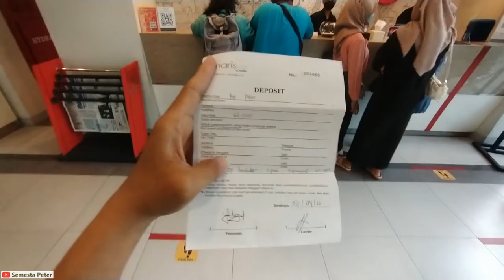Review Menu Buka Bersama 'Kampoeng Ramadhan' Amaris Margorejo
Pada saat bulan Ramadhan lalu, sejumlah hotel mengadakan acara buka bersama.

Hotel Amaris, Margorejo, Surabaya mengadakan acara serupa dengan tajuk Kampoeng Ramadhan.

Pada video kali ini, aku mereview menu-menu yang disajikan di acara tersebut. Semoga review yang aku sajikan di video ini bisa bermanfaat.

Silakan tinggalkan komentar untuk saran kuliner enak yang bisa direview.

Jangan lupa juga untuk subscribe channel ini sebagai bentuk dukungan dalam pengembangan channel ini supaya lebih baik dan lebih bermanfaat lagi Tekan juga tombol Lonceng untuk memperoleh notifikasi setiap kali ada video baru diupload.

Menambang Crypto Currency Gratis !!!

Aplikasi Android Penghasil Uang
Silakan gunakan kode referral: B05140735 untuk mendapatkan bonus tambahan.

Website Penghasil Uang Tambahan
Baca aneka berita olahraga GRATIS dan dapatkan UANG TAMBAHAN silakan klik link berikut ini Jangan lupa gunakan kode referral: PETZ7V.

I will reply as soon as possible. Thank you.
NB: any email that does not match the subject will be ignored or deleted.